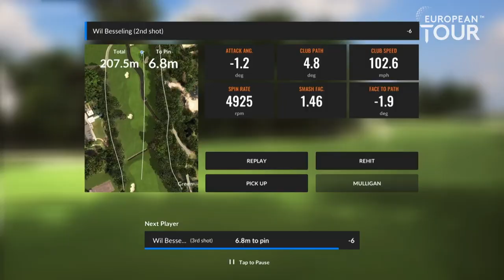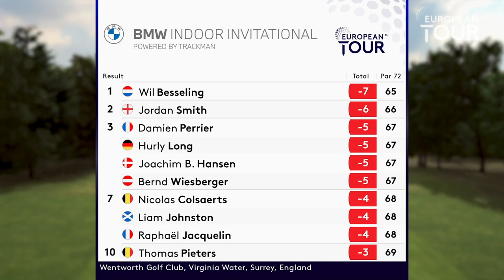European Tour Pros Play Wentworth on Golf Simulator | BMW TrackMan Invitational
In the final series of the BMW Invitational powered by TrackMan European Tour players take on Wentworth.